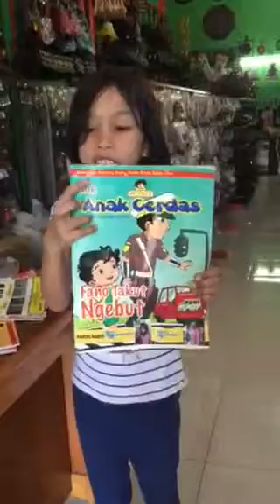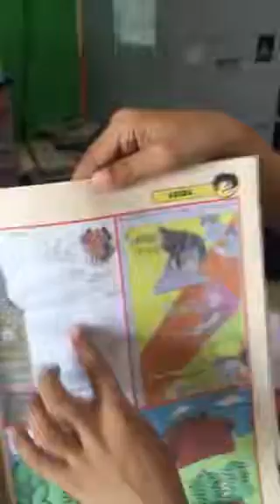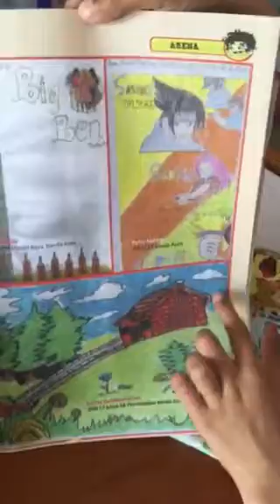Nayla dreams to go to England. See how she prepares herself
A smart child will always uses Anak Cerdas Magazine